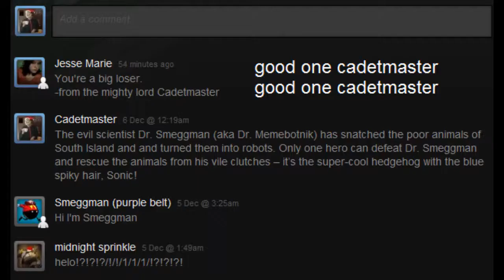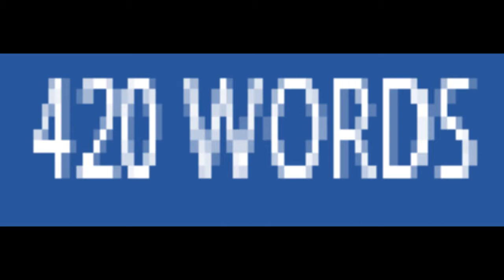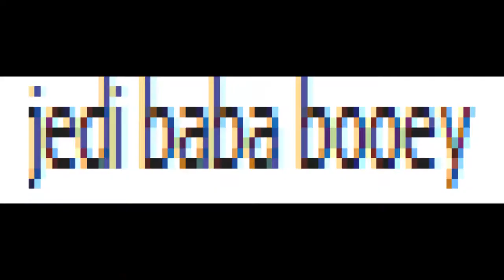Le Bum: December.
Me and my, dare I say, "friends", like to make stupid pictures which we then send to each other on Skype because we think we're funny. At the end of each month, I collect said pictures and put them into this short video. The monthy series of these videos are called "Le Bum", for reasons best kept to ourselves. This is the batch for December.